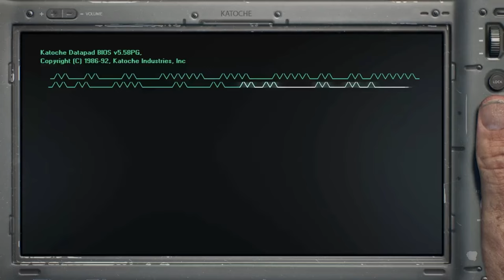MI OPINION DEL STATE OF PLAY DE SEPTIEMBRE DE 2024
En este video, comparto mi opinión sobre el State of Play de septiembre de 2024. Descubre lo que me ha parecido este evento de PlayStation y qué juegos me han llamado la atención. ¡No te lo pierdas!